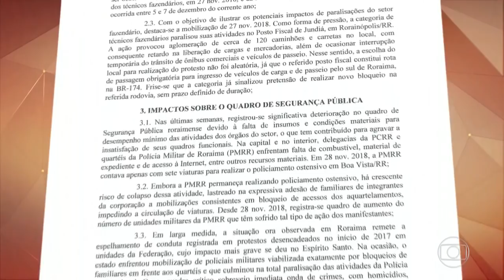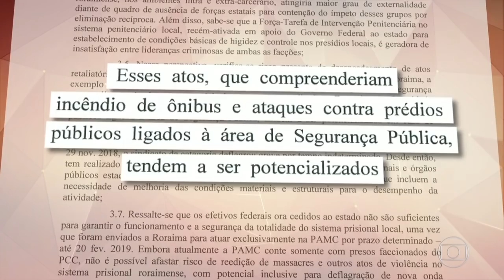FANTÁSTICO 09/12/2018 - Intervenção federal em Roraima começa nesta segunda-feira